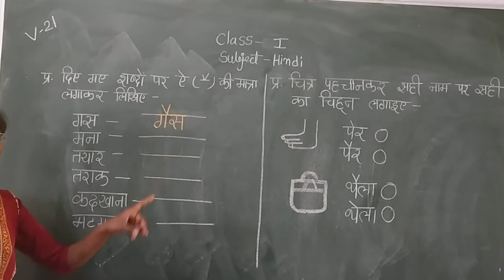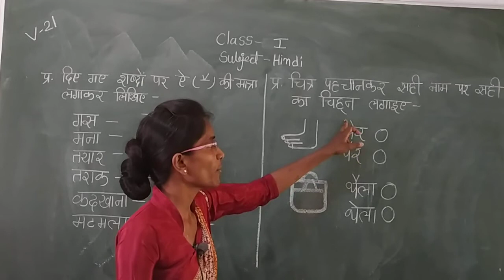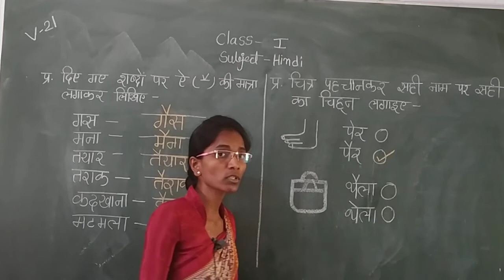I HINDI : 21